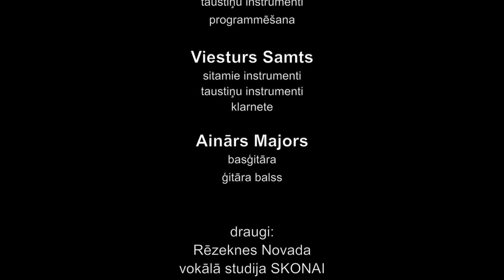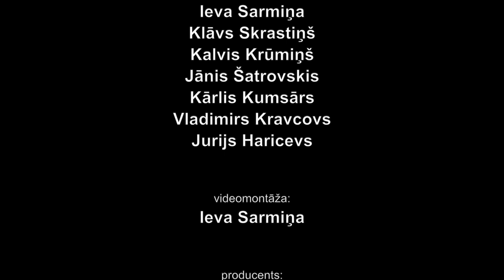ElektroFolk - GORS 2016 - Full Concert - Full HD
Grupa ElektroFolk

Iveta Baumane - balss, vijole
Roberts Pētersons - balss, ģitāra
Uģis Vītiņš - saksofons, ģitāra, taustiņu instrumenti, programmēšana
Viesturs Samts - sitamie instrumenti, taustiņu instrumenti, klarnete
Ainārs Majors - basģitāra, ģitāra, balss

Draugi - Rēzeknes novada vokālā studija "SKONAI"

Karīna Seile Zundāne
Alise Meļko
Reinis Grudinskis
Regnārs Lakstiņš
Viktorija Radomane
Jurģis Lipskis
Dina Jermacāne
Guntars Poplavskis
Diāna Kempiša
Dace Mangulsone
Kristiāna Annija Deksne
Sigita Kuzmina
Evija Mežale
Vadītāja Guntra Kuzmina

Skaņas režija - Mārtiņš Porters, Uģis Vītiņš, Ainārs Majors
Tehniķis - Rūdolfs Kraits
Audio masterings - Maz Murad/METROPOLIS MASTERING
Gaismas režija - Jānis Sniķeris
Video projekcijas - Austra Hauks

Video operātori - Ojārs Zariņš, Ieva Sarmiņa, Klāvs Skrastiņš, Kalvis Krūmiņš, Jānis Šatrovskis, Kārlis Kumsārs, Vladimirs Kravcovs, Jurijs Haricevs

Videomontāža - Ieva Sarmiņa

Producents - Ainārs Majors
Izdevējs - AMFO MUSIC/Ainārs Majors

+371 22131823